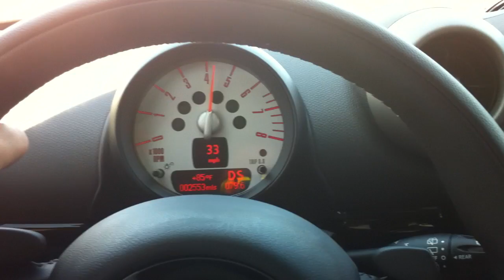SprintBooster Enabled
SprintBooster installed and enabled.  MINI Countryman All4 S, sports mode enabled.